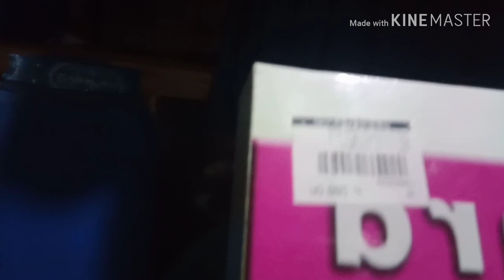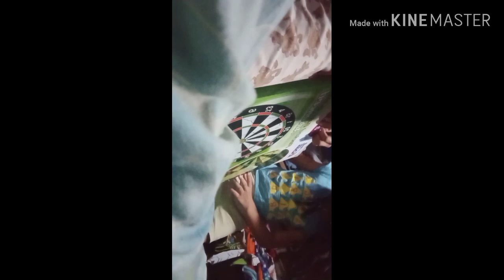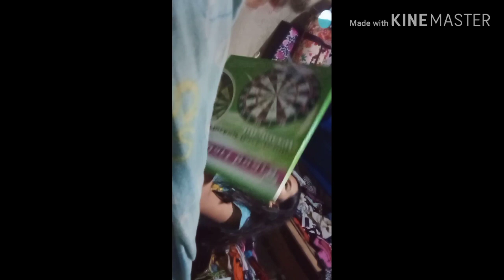Unboxing Dart Board !!!!!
Hi guyss!!!today I will gonna show you our Dart board.We bought this at GAISANO for only 299 pesos.This is my first unboxing video...